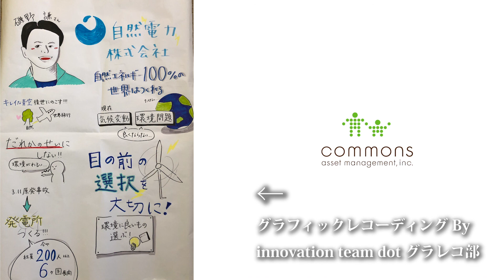第11回コモンズ社会起業家フォーラム 磯野 謙さん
2019年10月5日(土)、文京学院大学仁愛ホール（東京都文京区）で行われた第１１回コモンズ社会起業家フォーラム。
マイク１本でスピーチリレーのバトンを繋いだ１１名の社会起業家のひとり、 自然電力株式会社代表取締役 磯野 謙さんのスピーチをお届けします。

【今回のスピーチのテーマ】
「FROM 平成　TO 令和　あなたの活動のパーパス（存在意義）を教えてください」。

大学卒業後、株式会社リクルートにて、広告営業を担当。
その後、風力発電ベンチャーにて、風力発電事業に従事。
2011年6月自然電力株式会社を設立し、代表取締役に就任。自然電力ファーム株式会社代表取締役も兼務。
慶應義塾大学環境情報学部卒業。コロンビアビジネススクール・ロンドンビジネススクールMBA。

自然エネルギー100％の世界を目指し、太陽光・風力・小水力などの自然エネルギー発電所を手掛けています。

【Graphic recording】
 by innovation team dot グラレコ部